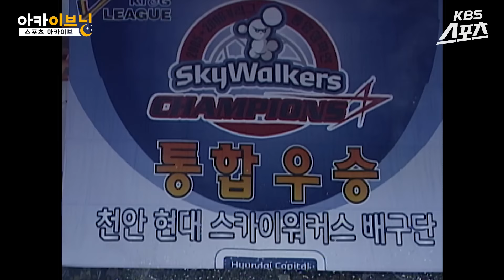만년 2인자 꼬리표를 떼다! 후인정 11년을 참았던 눈물! [아카이브닝] 후인정 김세진 김호철 신치용 [유료광고 포함]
2005-06 V리그 챔피언결정전 5차전
삼성화재 : 현대캐피탈

과거 명승부, 레전드 플레이어를 만나는 스포츠 아카이브 프로그램
퇴근 길에, 잠들기 전에 챙겨보는 '아카이브닝' 매주 수요일 저녁 업로드